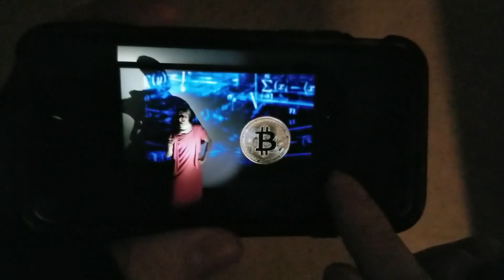Crypto Craze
Know someone who's obsessed with crypto? Oh, right. Your "friend." Find out why they're so enraptured and learn just what they need to hear.

Want to see higher production quality? Be the change you want to see!
BTC: 37rbf2qvc5mrubuHuRVqPMVpFgTC8M5fMd
LTC: MSJj4V9PCt7TcqhFAHdyoMmTWCDGtxkD33
XMR: 82UXNAuZqeKKCTB6RKRH2xJPjspsFtzQk1zQCjXF8ZukNQxqrtW1EtbgaK8RWuB3euj9ZXzNtEfGkY2ktNo16Lkt5cj6W3T